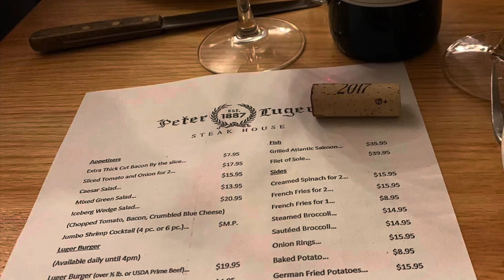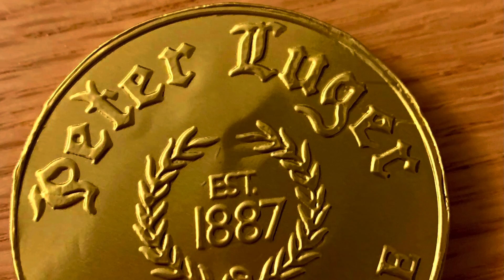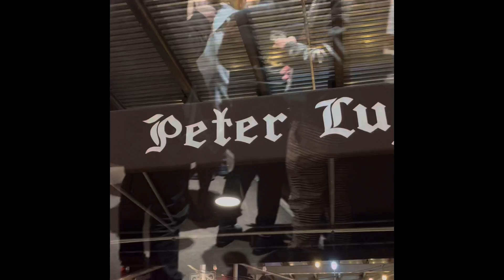Peter Luger Steakhouse - Finding food and a little fitness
Finding food and a little fitness